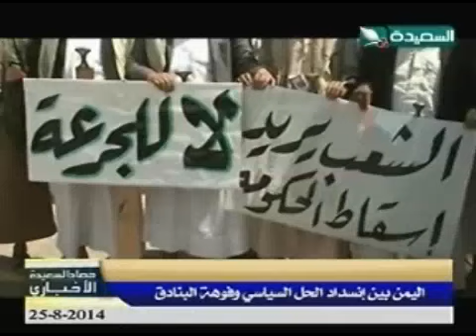حصاد السعيدة 25-8-2014م - اليمن بين انسداد الحل السياسي وفوهة البنادق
تقرير - اليمن بين انسداد الحل السياسي وفوهة البنادق - ضمن برنامج حصاد السعيدة الإخباري ليوم الإثنين الموافق 25 أغسطس 2014م .